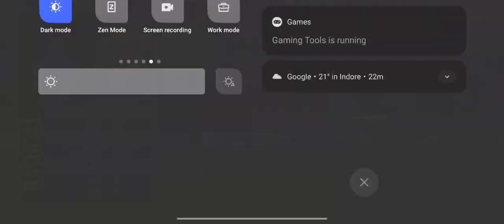India vs england 5th test DAY 1 HIGHLIGHTS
cricket highlights
ind vs eng odi match 2024
india vs england t20 full highlights
ind vs eng 3rd test day 4 highlights
match highlights today
cricket

India vs England 1st test day 4 2024 highlights
India vs England 1st test day 4 highlights 2024
IND  VS ENG 1st Test day 4 Highlights
IND VS ENG 1st Test day 4 2024 highlights
IND VS ENG 1st Test day 4 highlights 2024 India vs England 3rd test | highlights
India vs England 3rd test day 1 highlights, India vs England 3rd test, indiavseng3rdtestjaiswalhundred indvseng3rdtestplaying11 cricket jaiswalbatting rajatpatidar indvsengtesthighlights indvsengtestmatch testseriesindvseng indiavsengtodaymatch indvsenglandlivescore livescore indiamatchscorelive crricbuzz espncrickets ytshorzs sachin tendulkar movies,
icc world cup 2023 current affairs,
muthaya murali dharan movie,
podcast virat kohli,
indian cricket team diwali celebration,
cricket 24,world cricket champions league gameplay,
cricket essay in odia 10 lines,
champions cricket league 24 gameplay,
ajay mehra cricket commentary,
ccl 24 cricket game download, cricket india,
harmanpreet singh weds navpreet kaur,
bing ai image generator virat kohli,
arshdeep weds manpreet, pre wedding,
indian jersey photo editing,
podcast video virat kohli,
sara tendulkar today news,
cricket telegram channel,
cricket chobi ,arshdeep kaur pre wedding,
bing image creator ms dhoni,
ms dhoni photo editing,
cricket essay in odia,
cricket public reaction,
gujarat tigers bootcamp,
kimgadi cricket match,
harjas singh cricket,
karthik first wife,
rohit sharma serial,
new fantasy app today,
visakhapatnam stadium,
satguru keshav maharaj,
podcast ms dhoni,
naman award 2020,
ccl 24 cricket game,
new fantasy apps,
unacademy virat kohli,
ind vs eng 2nd test day 2 highlights 2024
india vs england short video
test match highlights today short video
ind vs eng highlights
eng vs ind test highlights 2024
india -england second test first de highlight
youtube cricket highlights
india vs england best moments
cricket highlights short video
india vs england test winning moment
ind vs eng 2nd test day 12024 highlights india vs england 2nd test lord's 2021 highlights
india- england test colour
india vs england test match highlights 2023
india vs england test match highlights virat kohli
india vs england test match highlights sony liv 2nd test india vs england 2024
india vs england test match 2024 short video
ind vs eng best test matches
india -england test match replay india versis england test series short
india england 3rd test highlights
interesting test match highlights
in video games ind vs eng test
today match highlights short video
india vs england 1 test 3day full highlights
india test match highlights today
test match highlights 2024
3rd test india vs england 2024